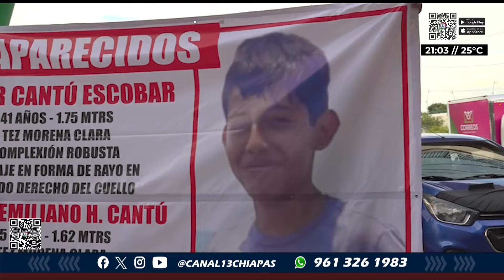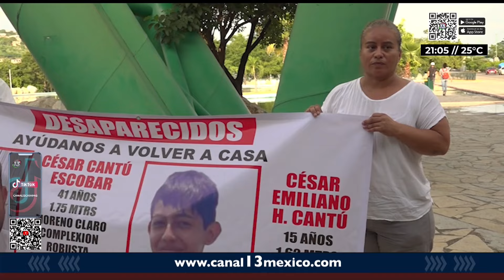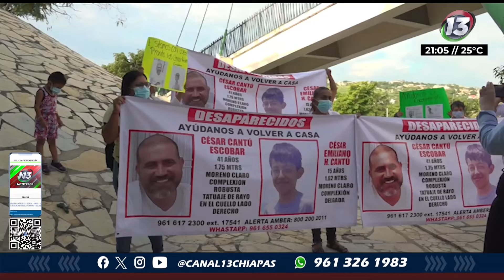Familiares y amigos exigen la aparición de César Cantú Escobar y su hijo, desaparecidos | NOTITRECE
📣Manifestación | Comienzan marcha protesta en la exigencia de aparición de César Cantú Escobar y el menor de edad César Emiliano Cantú, secuestrados el pasado uno de agosto en un taller mecánico del barrio Niño de Atocha de TuxtlaGutierrez.

📝Efraín Zebadúa
Síguenos también, en nuestra página oficial: